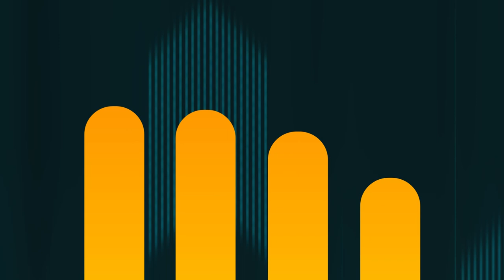NBA 2K22 My Career - Part 7 - "WHY ARE THE BIG MEN SO BIG?" (Gameplay/Walkthrough)